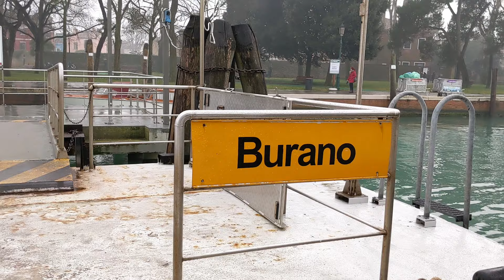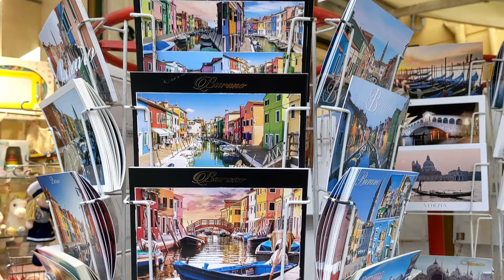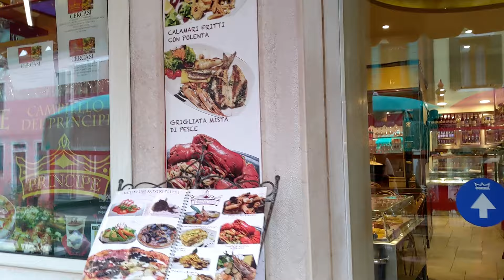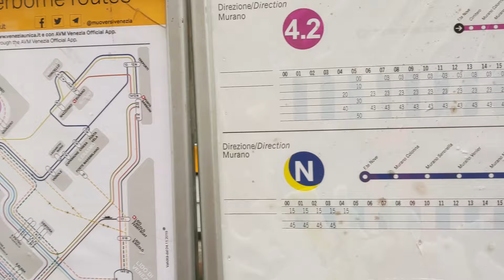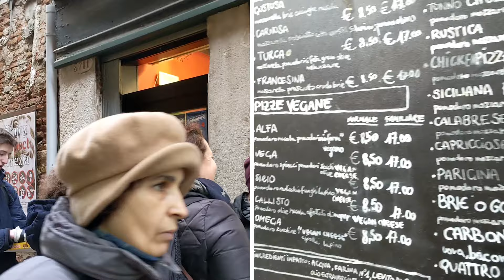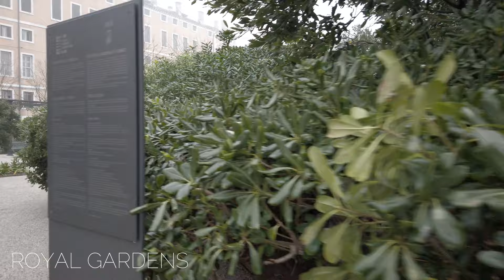Venice Italy VLOG Day 3 | 4K Footage | Burano | St Mark's Basilica & San Marco Pier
Hello Everyone,

Thank you for joining us again on our third day in Venice. We were in Venice for a total of four nights but we decided to put all the best bits into three videos.

In this video we took a trip out to Burano, the beautiful lagoon island with colourful houses. This was amazingly stunning, tranquil and somewhat surreal. Italy is so beautiful. We then headed back into mainland Venice to explore some more near St Marks Square and San Marco Pier.

This truly was a beautiful city and would highly recommend a visit if you have never had the privilege. We visited late January 2020 and it was a little chilly but well worth going at this time as the crowds were low and the fog added to its charm and gothic feel.

We hope you have enjoyed watching our little video montages, we wanted to create these to keep these memories as we were celebrating for Mark's 40th Birthday.

We hope you enjoy our videos and we appreciate you taking the time to have a little watch.

Mark & Jodie ❤